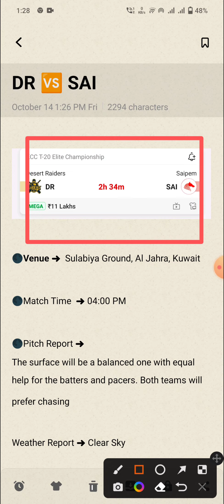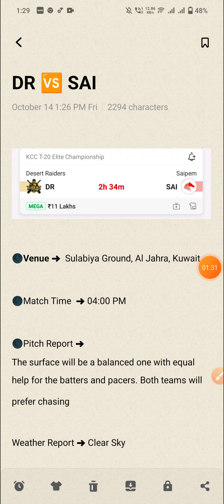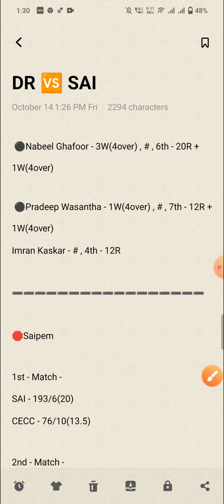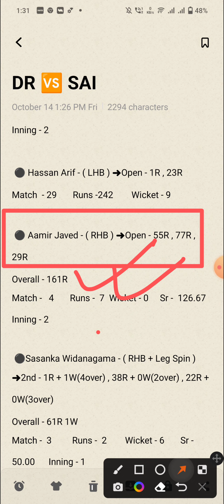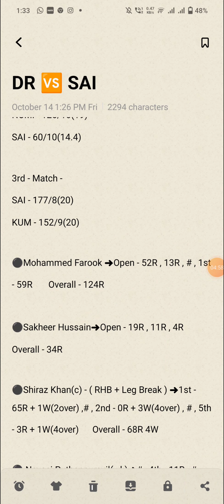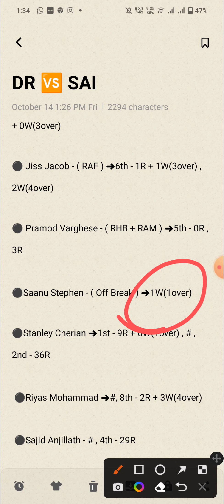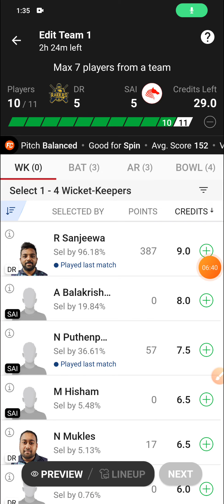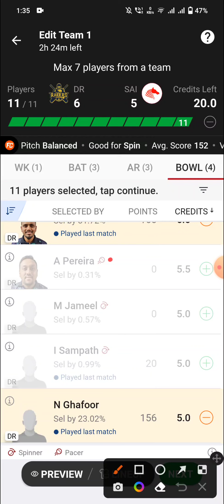DR vs SAI Dream11 Team | DR vs SAI Dream11 Prediction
Dr vs Sai Last Match Performance
Dr vs Sai Possible Playing 11
Dr vs Sai T20 Match Prediction
Dr vs Sai 14th October
Dr vs Sai T20 Team
Dr vs Sai H2h team
Dr vs Sai head to head team
Dr vs Sai grand league team
Dr vs Sai Gl team
Dr vs Sai gl t20 team
Dr vs Sai winning team
Dr vs Sai grand league
Dr vs Sai all players Stats
Dr vs Sai today prediction
Dr vs Sai Dream 11
Dr vs Sai Dream 11 team
Dr vs Sai Dream 11 prediction
Dr vs Sai Dream 11 all player Stats
Dr vs Sai Dream team
Dr vs Sai dream 11 rank 1 team
Dr vs Sai Dream 11 winning team
Dr vs Sai match prediction
Dr vs Sai h2h prediction
Dr vs Sai best team
Dr vs Sai final team
Dr vs Sai good team
Dr vs Sai all players info
Dr vs Sai Fantasy Team
Dr vs Sai T20 Match
Dr vs Sai Playing 11 Prediction
Dr vs Sai Possible 11 For T20 Match
Dr vs Sai Kcc T20 Team
Dr vs Sai
Dr vs Sai TEAM
Desert Raiders VS Saipem
Desert Raiders
Saipem
Desert Raiders vs Saipem T20 Match
Desert Raiders vs Saipem Dream 11
Desert Raiders vs Saipem Dream 11 Team
Desert Raiders vs Saipem Team

1. This Analysis Based On My Understanding , Knowledge , And Instinct . While Selecting Your Team , Consider The Point Mentioned And Make Your Own Decision .

3. This games involves an element of financial risk and may be addictive, so please play responsibly and at your own risk..

4. Players Record Do Not Promote Any Gambling App And Not Liable For Any Profit Or Loss Which May Arise From Any App